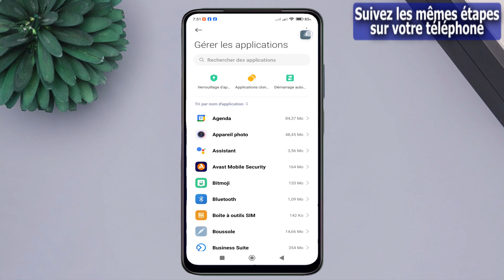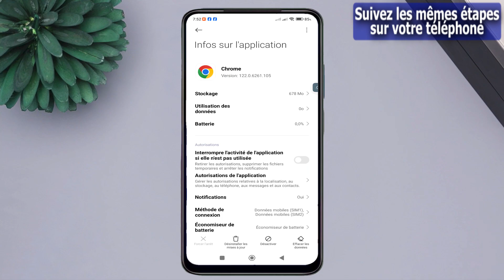aucune application trouvée pour ouvrir l'url - comment faire résoudre ce site ne peut pas être attei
Dans cette vidéo, nous vous montrerons comment résoudre le problème courant de "Aucune application trouvée pour ouvrir l'URL" sur un mobile Android. Lorsque vous rencontrez cette erreur, cela signifie que votre téléphone ne parvient pas à trouver une application appropriée pour ouvrir le lien ou l'URL que vous avez cliqué.